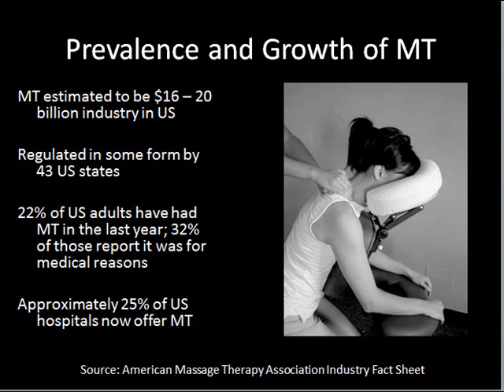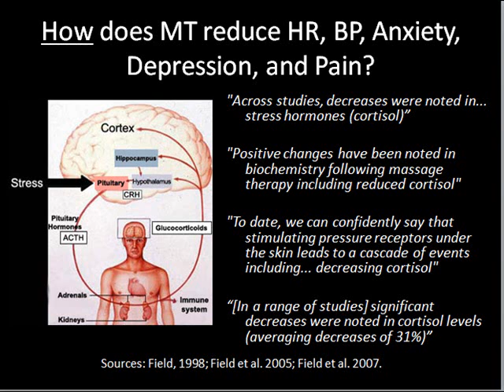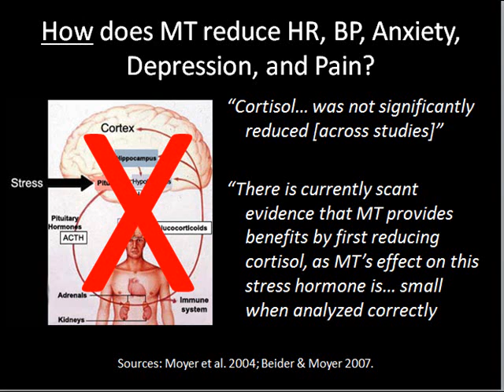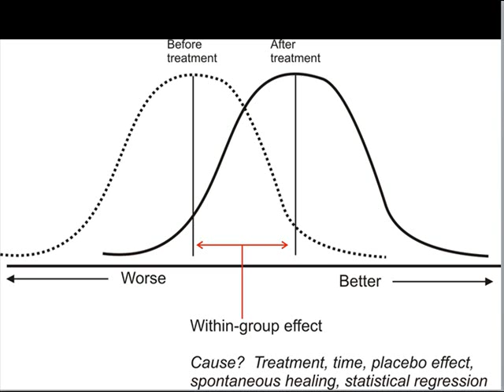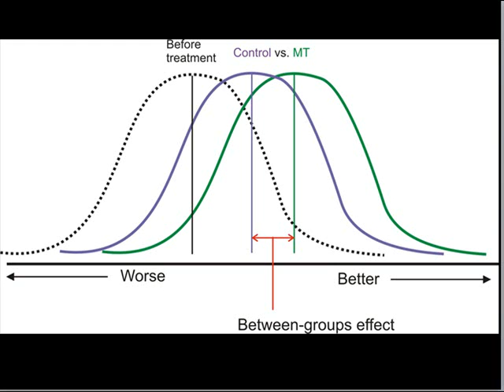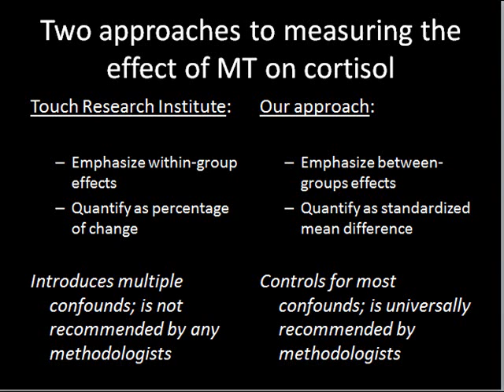Does massage reduce cortisol? Part 1 of 2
Part 1 of a presentation originally given at the May 2010 Highlighting Massage Therapy in CIM Research Conference in Seattle.  . This research is now covered in full detail in a report published in the January 2011 issue of Journal of Bodywork and Movement Therapies, a reprint of which is available on my faculty

My thanks for Rosemary Chunco for technical assistance.